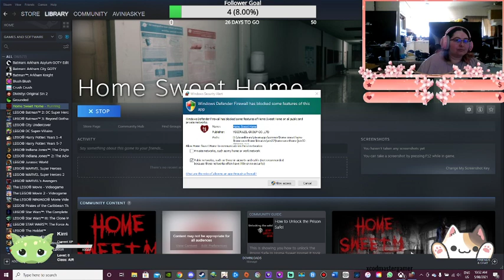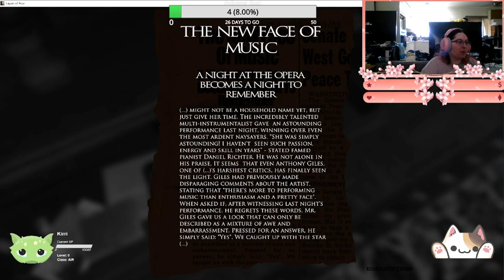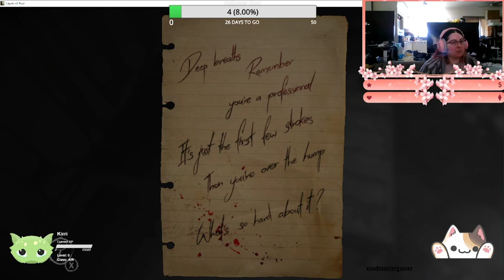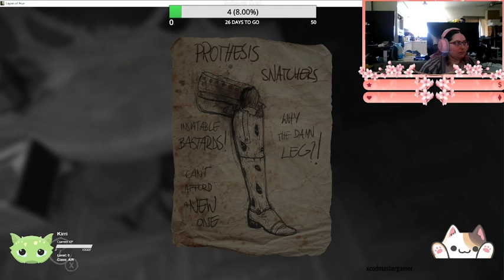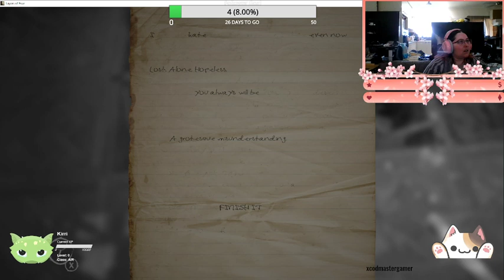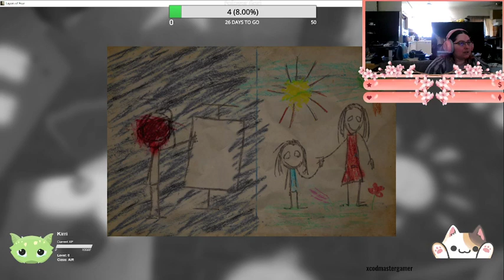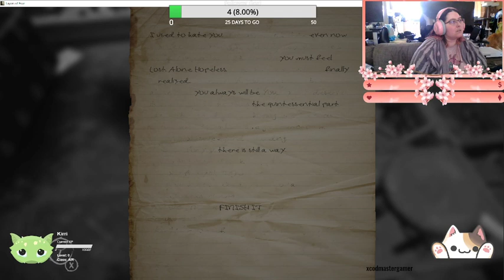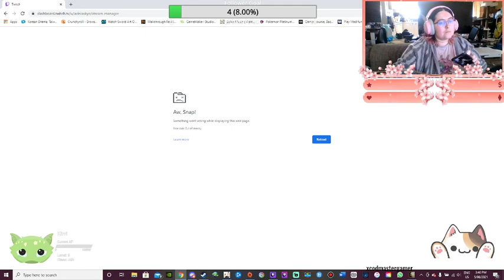Hide and Flee scary game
was going to play home sweet home but computer couldnt handle the game and stream so swapped to layers of fear -- Watch live